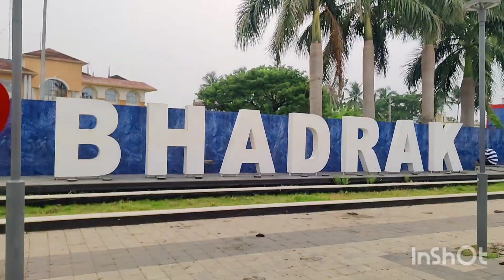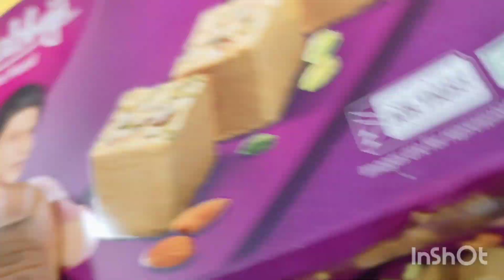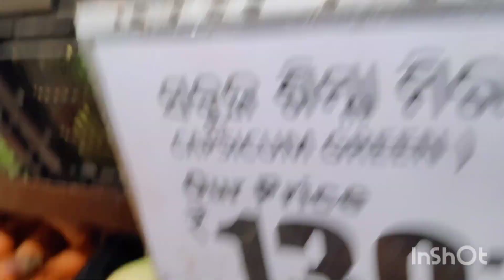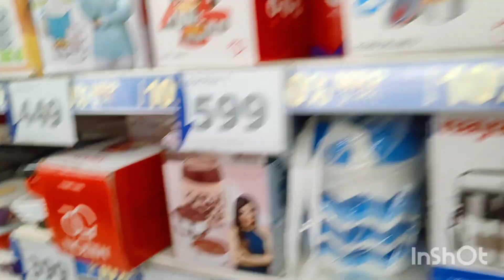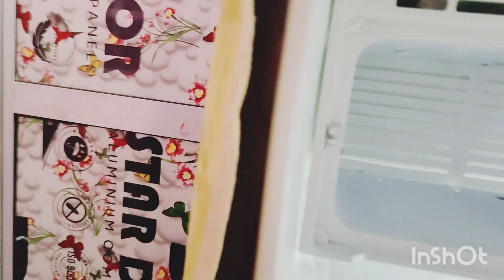ଦୁଇ ଭଉଣୀ ମିଶିକି ଆଜି ଢେର ବୁଲିଲୁ💃😜 ଦହିବରା ଦେଖିକି ପାଟି ରୁ ପୁରା ଲାଳ ଗଡିଲା😀